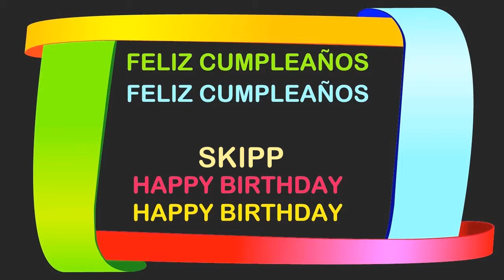Skipp Birthday Postcards & Postales